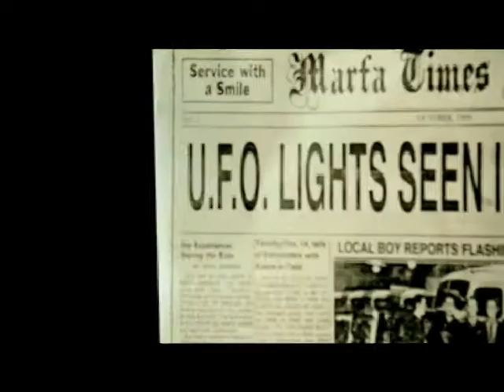Bill Oberst Jr. clips from OBFUSCATION music vid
Bill Oberst Jr. in a clip from the short film OBFUSCATION, created  by writer/director Kevin McVey for the song of the same name from Victory Records' Between The Buried And Me. Scene with Maria Olsen.